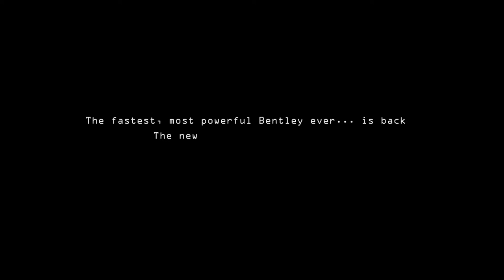Bentley Continental Supersports Official Film